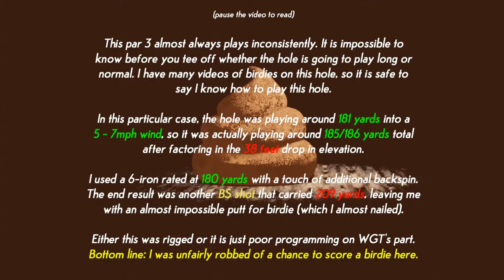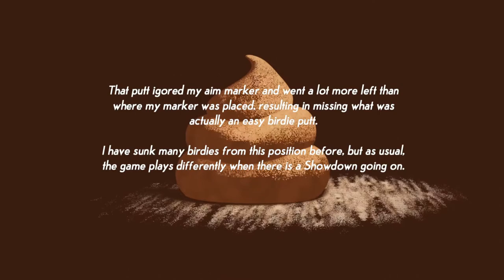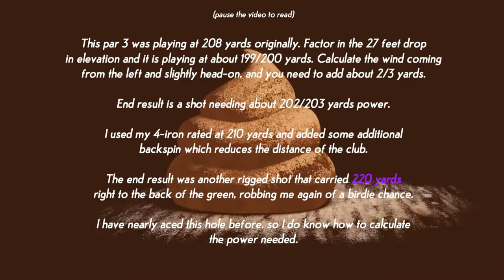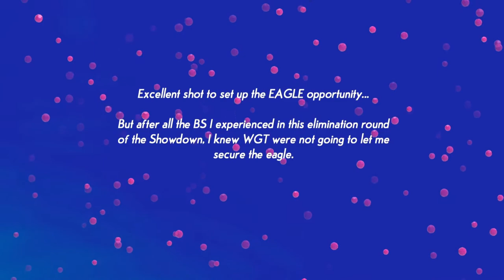WGT Golf. Fools' Day RUSH Showdown. Elimination Round. All 9 holes. Some BS shots recorded!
WGT Golf. This elimination round had quite a fair amount of BS with tee shots carrying much longer than their base distances. I finished with a respectable -5, but it really could have and should have been much better as I was robbed of a few birdie chance due to some chunky BS.